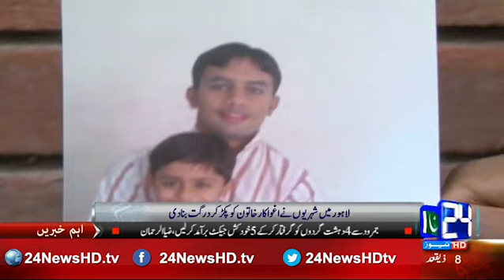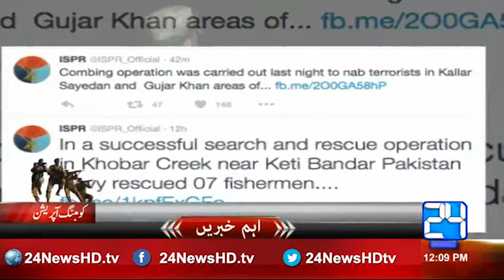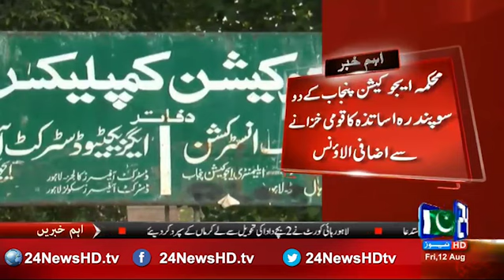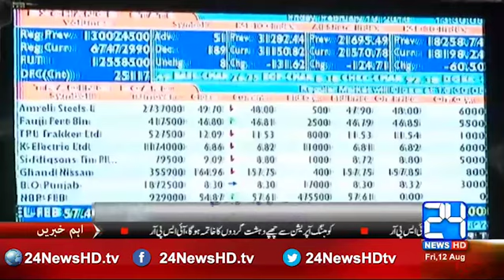24: Bulletine 12:00 PM 12th August 2016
24: Bulletine 12:00 PM 12th August 2016